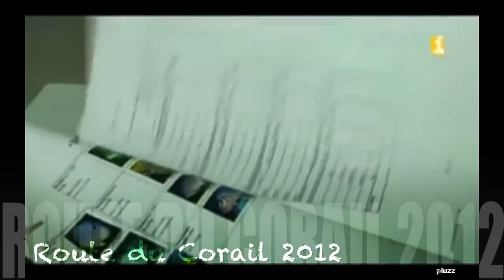Reef Check 2012 - Guadeloupe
Vieux Fort ...
Dans le cadre du programme de suivi de l'état de santé des récifs coralliens, l'équipe de volontaires de la Fondation Reef Check a mis les voiles durant une semaine.
Une croisière dénommée la Route du Corail, pour explorer différentes sites de l'Archipel Guadeloupéen.
Une opération financée par la DEAL dans le cadre de son programme IFRECOR, ainsi que d'une dotation des Fonds Bleus.
La mission s'est achevée sur le site de Trois Pointes à Vieux-Fort.
Reportage Guadeloupe 1ère ...
AGHPX500
GoProHD3